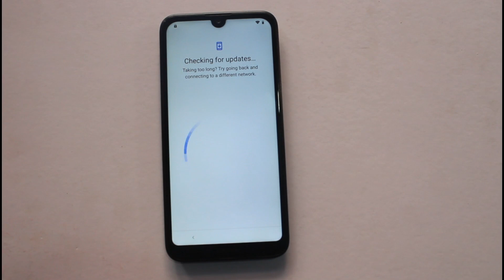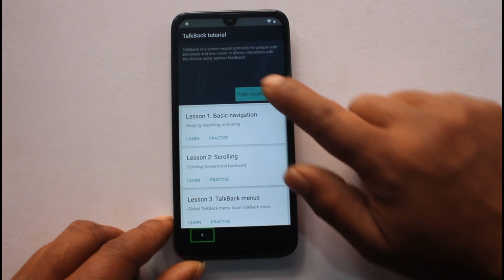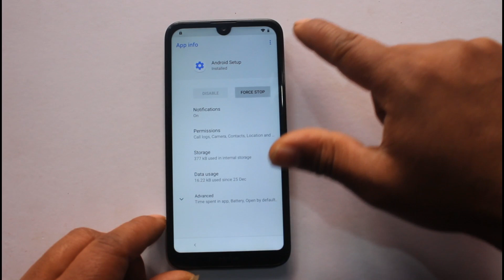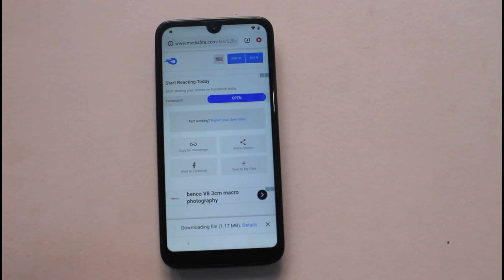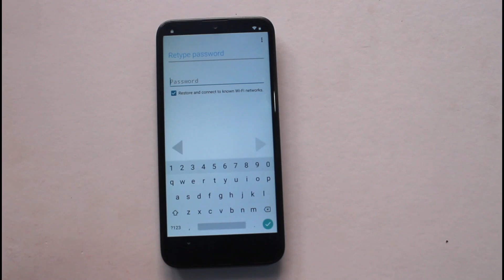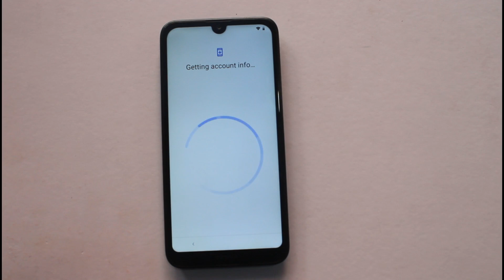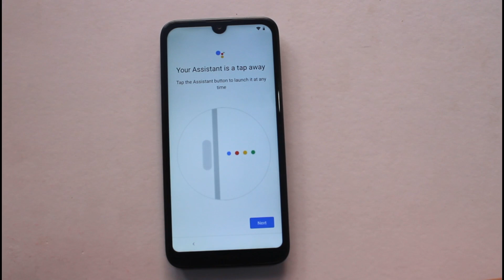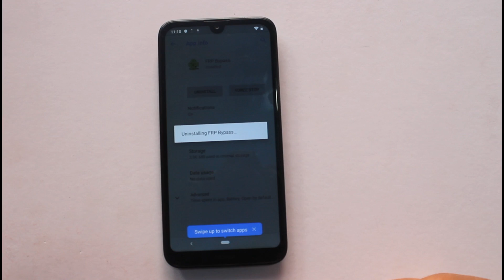Nokia Ta-1183 FRP BYPASS/RESET GOOGLE ACCOUNT LOCK new method Without Box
HOW TO UNLOCK FRP LOCK/BYPASS GOOGLE ACCOUNT LOCK ON NOKIA 2.2 TA-1183 WITHOUT BOX / WITHOUT FLASHING NEW TRICK CHECK OUT THIS AWESOME VIDEO TUTORIAL ITS EASY AND FREE YOU CAN TRY AT YOUR HOME WITHOUT ANY RISK.

🎬️ Life Hack...

Mobile Team,